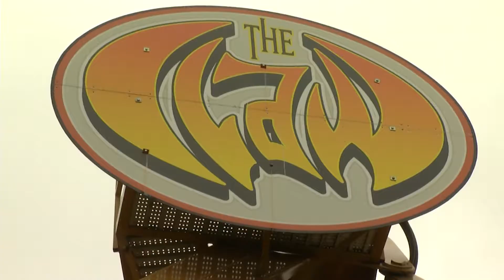CARNIVAL RIDE SAFETY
Days after tragedy struck the Ohio State fair leaving one boy killed and seven injured, local fairs and amusement parks are taking extra safety precautions.